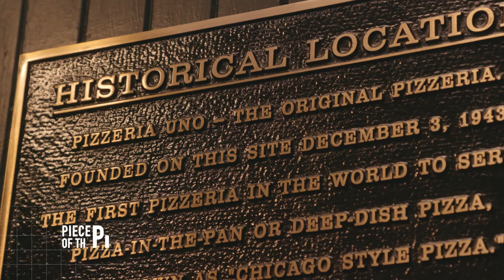Piece of the Pie 4 of 4: The Lasting Legacy of Deep Dish Pizza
Chicago's Best Presents: Piece of the Pie... the scandalous history of deep dish pizza. Part 4 asks the question, "is there a best deep dish in Chicago?!"